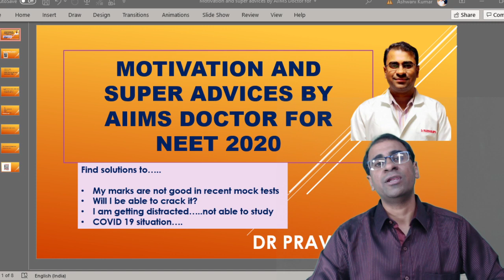Motivation and super advices by AIIMS Doctor Praveen K Gupta for neet 2020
Find solutions to…..
My marks are not good in recent mock tests
Will I be able to crack it?
I am getting distracted…..not able to study
COVID 19 situation….